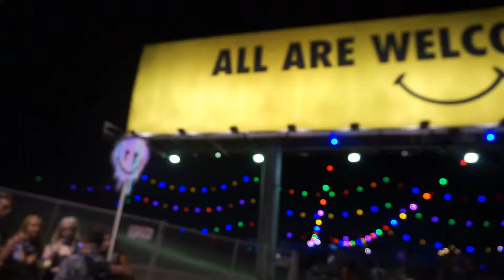EDC Las Vegas 2017 | VIP Experience | Vlog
So this is a lil different than my usual vlogs, I honestly didn't want to worry too much about vlogging and wanted to really take it all in - it was my first EDC after all! so it turned out to be more of just a bunch of random clips from walking around the first night (mostly). Anyways I hope you guys enjoy this video and kinda got to feel what it's like at EDC Las Vegas!

Xbox One: Claire Bear x3
PlayStation 4: clairebearx3
Origin (PC - Battlefield 3, Titanfall, Peggle...): clairebearx3
Battle.net (PC - Diablo 3, Heroes of the Storm, StarCraft 2...): clairebearx3#1980